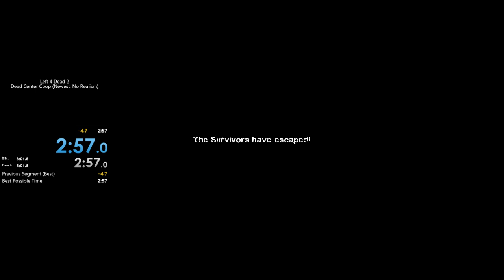L4D2 - Tutorial 4p Coop in 2:56 IGT (WR)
Top 10 L4D2 WRs in history.

Precise time: 2:56.967